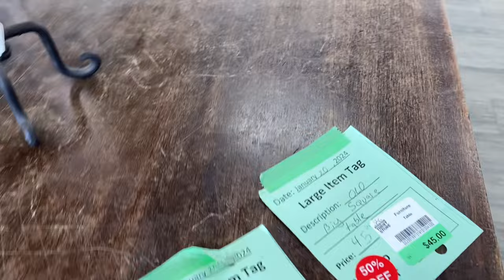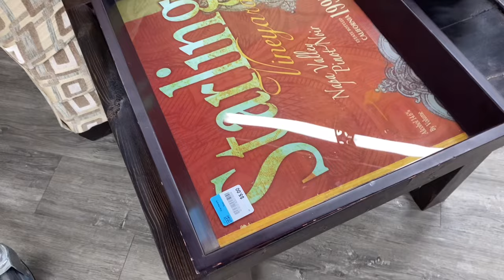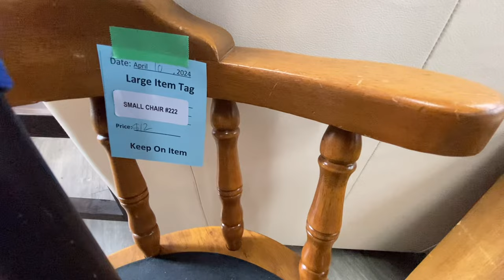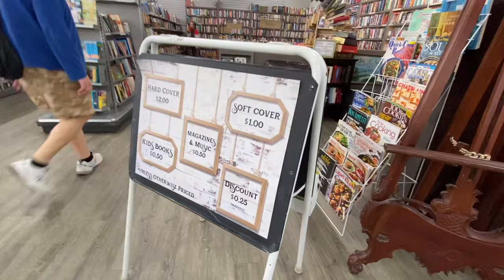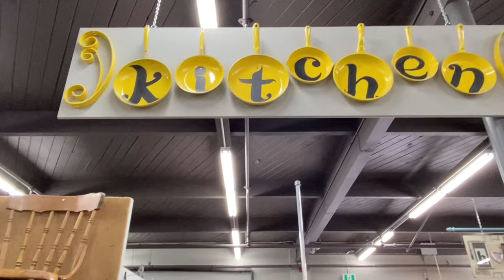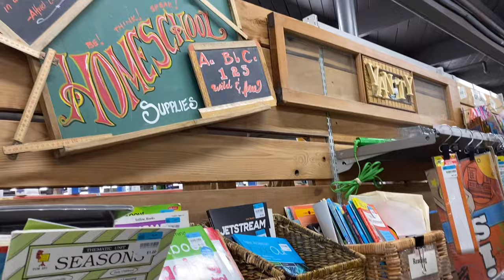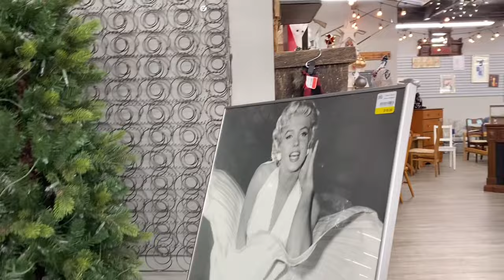기발한 재활용. 이러면 버릴 물건이 없겠어요. 할아버지의 피아노 연주들으며. A museum-like shop. Recycled display cases, decorations.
제가 좋아하는 알뜰샾입니다.
노인 봉사자들이 일하고,
매장에는 항상 찬송가가 흐릅니다.
노인들 기증이 많은지 오래된 물건들도 많아요.
시간가는 줄 모르고 둘러보게 됩니다.
연세 많아 보이는 할아버지가 성가 피아노 연주를 하셨어요.

It's a thrifty shop that I like.
Elderly volunteers work here.
Hymns are always played in the store.
There are many old things on sale.
I lost track of time and looked around.
Today, a grandfather played the hymn piano.